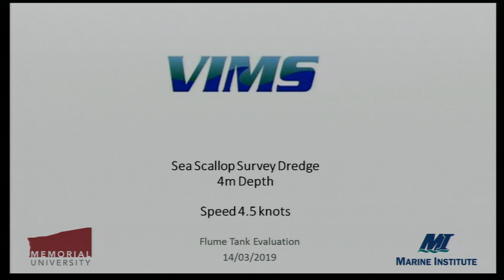Scale Survey Dredge Flume Tank Run at 4.5 kts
A scale survey dredge was test at the Flume Tank at the Fisheries and Marine Institute of Memorial University of Newfoundland.  This video shows the survey dredge being towed at 4.5 knots with dye tabs.